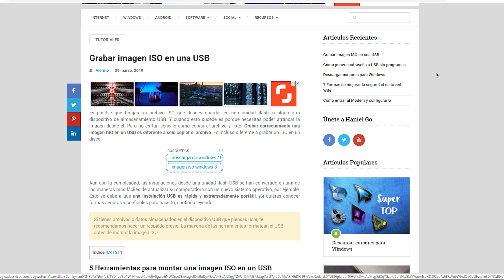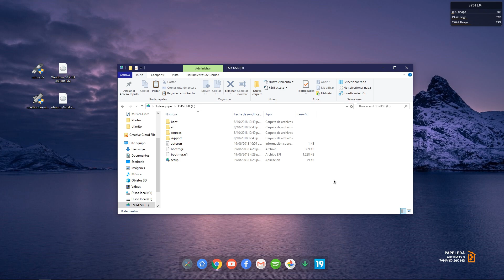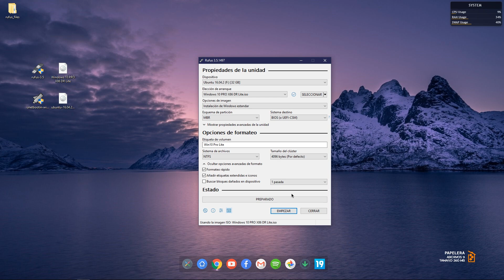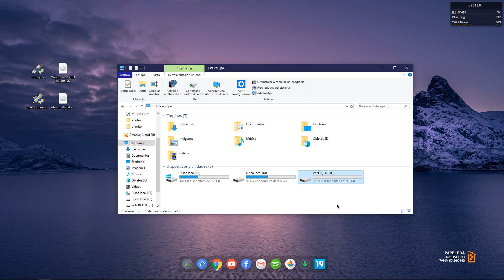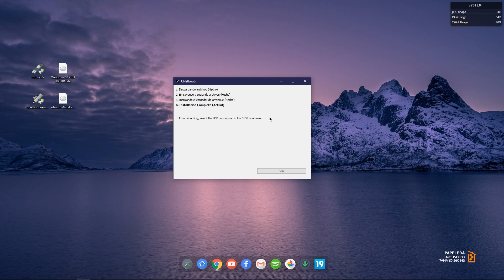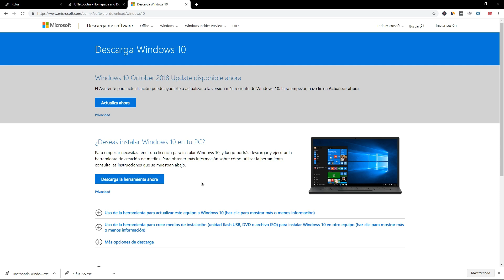Cómo montar una ISO en un pendrive USB [2020]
Aprende paso a paso como grabar una imagen ISO en cualquier pendrive USB o Disco Duro. Descubre más en el artículo

📭 LINKS ALTERNATIVOS

on the uploaded image and on the description of the image.